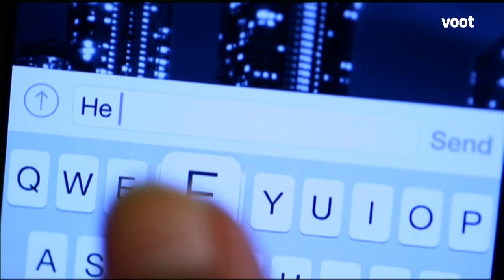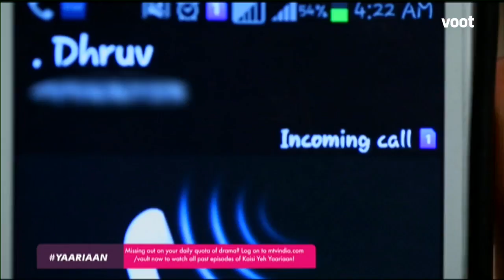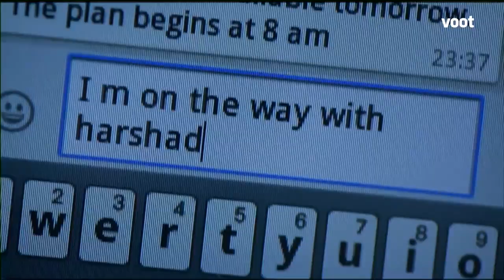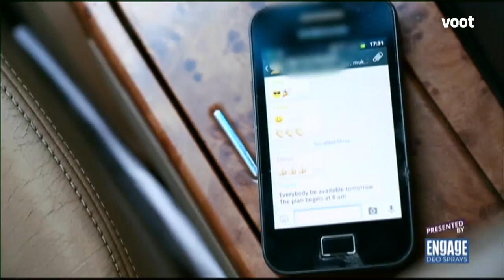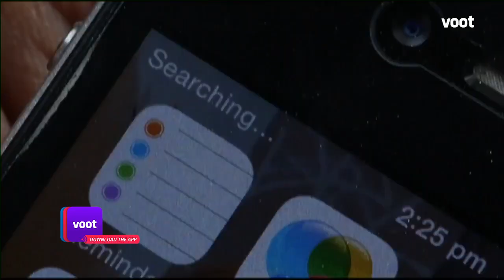Kaisi Yeh Yaariaan | कैसी यह यारियां | Episode 85 | Two Sided Problems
Harshad did everything according to the plan that Nandini had hatched. She is now into deep trouble as Nandini has to manipulate Harshad from two sides.